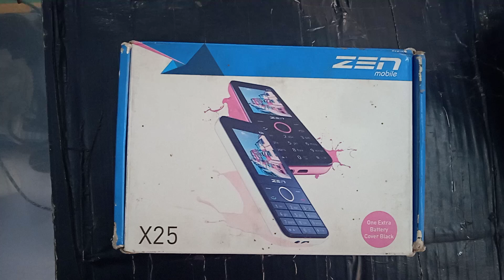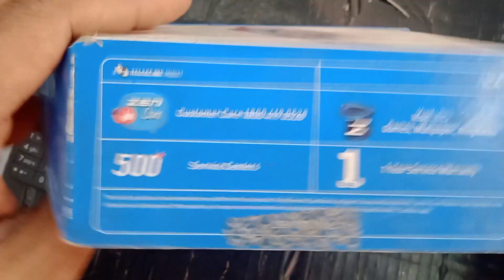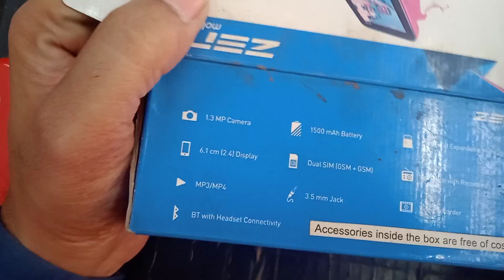न्यू धमाकेदार फोन Zen x 25 feature phone unboxing & review | auto call recording 4G feature phone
how to zen X 25 unboxing and review

 how to buy keypad feature

 how to new feature phone 2023